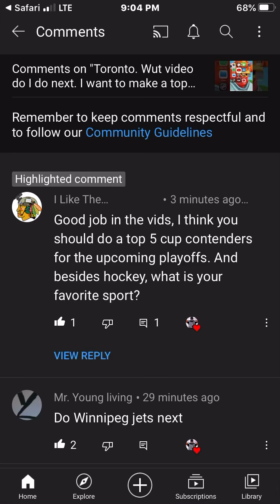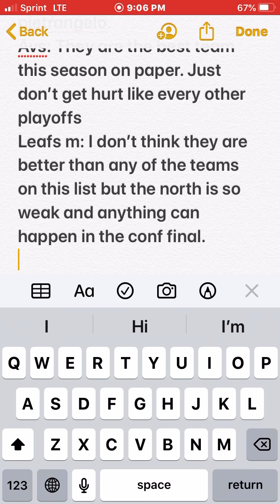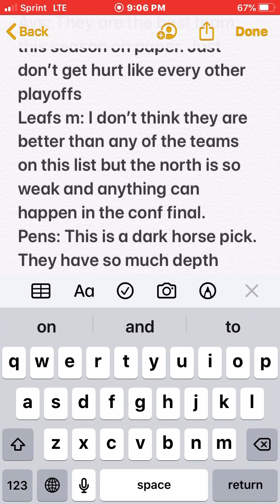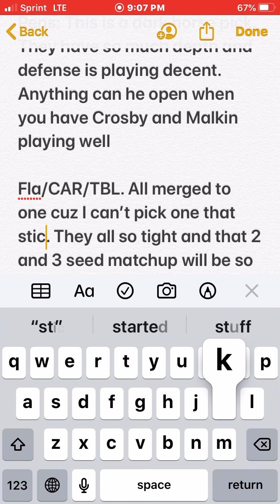Top 5 cup contenders